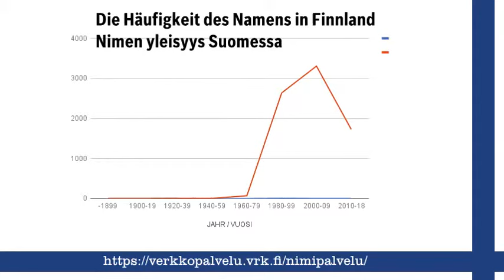Oona - weiblicher finnischer Vorname - Namenstage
Das Video von Finnland on Line auf Finn-Land.Net erklärt den weiblichen finnischen Vornamen Oona und gratuliert zum Namenstag